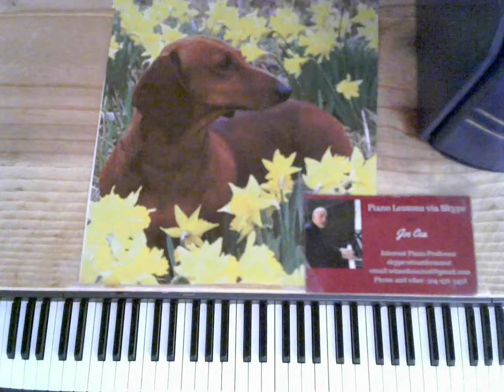Free jazz Piano Lessons- Stride Piano- Put on a Happy Face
Sheet music available in PDF form

    skype: wizardcea2016

Your support helps keep music alive

Recommended Books

Debussy

Joplin